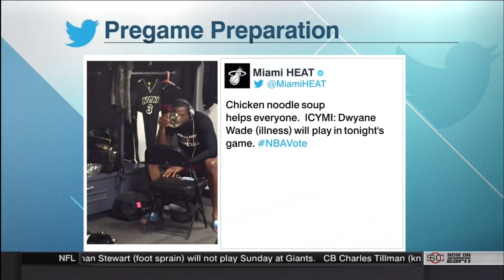December 16, 2015 - ESPN2 - Game 24 Miami Heat @ Brooklyn Nets - Win (15-09)(NBA Tonight)